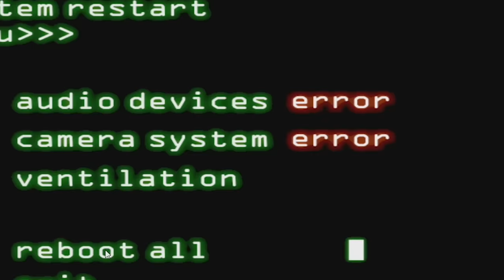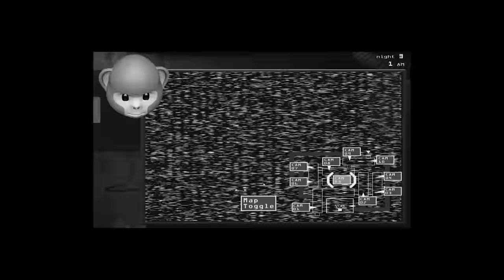HAUNTED BY PHANTOM FOXY!! | Five Nights At Freddy's 3 Jumpscares (FNAF 3 Part 2)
FNAF 3 has jumpscares where you don't die!! GREAT!! Love EXTRA jumpscares! Here's part 2 with Nights 3 & 4!

➡ Next: Soon IF YOU WANT IT!

Join me, my dog Kopi and other friends on our adventures in video games. - I play lots of different games from Minecraft, Roblox, Pokemon, Subnautica: Below Zero, Thief Simulator - to your favorites or just plain random mobile games, indie games and more!